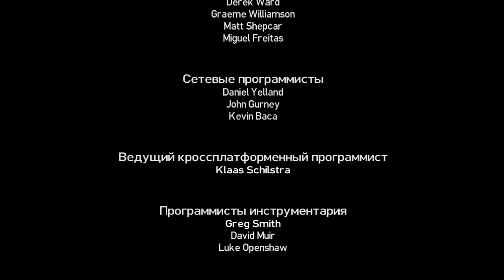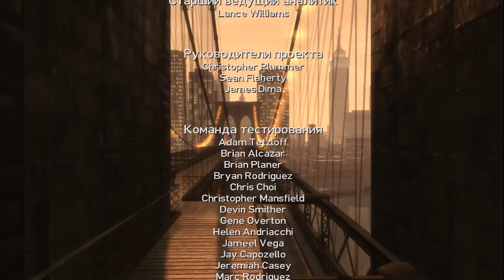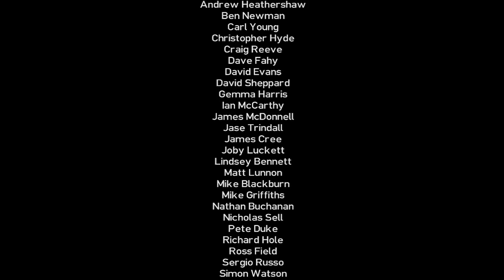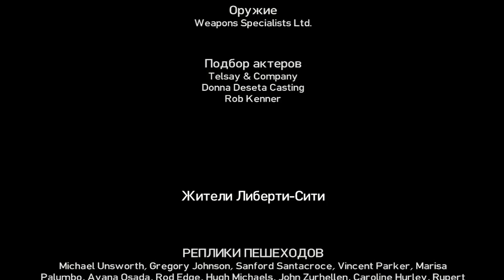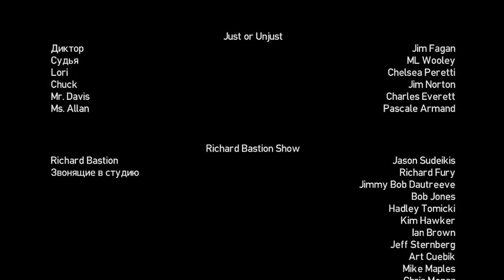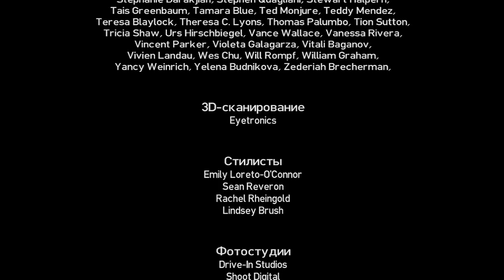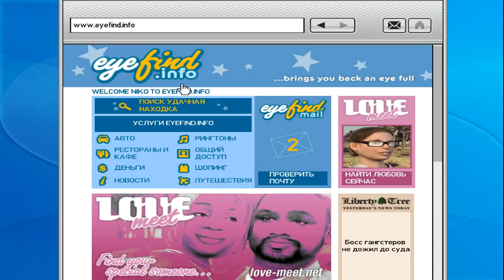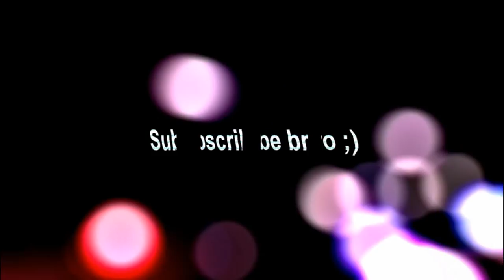[PC] Grand Theft Auto IV - Part 22. Плохая концовка (FINAL)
Концовка конечно не ахти, мягко говоря, но, тем не менее, раз уж у меня при первом прохождении так повернулись события, придётся вам её продемонстрировать. После титров будет ещё кое-что из жизни Нико, так что, либо наберитесь терпения (рекомендую, ибо вашему вниманию предстанут красивейшие пейзажи Либерти-Сити, смотреть на которые огромное удовольствие!), либо просто перемотайте.

ВНИМАНИЕ!!! Позже я ещё раз пройду игру, чтобы показать вам уже хорошую концовку.